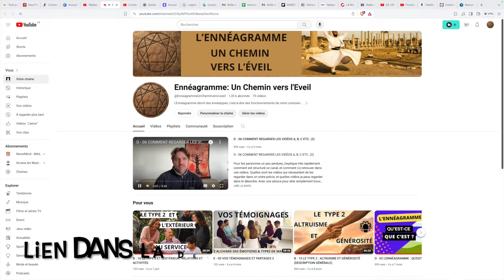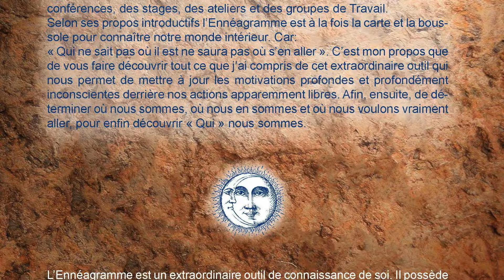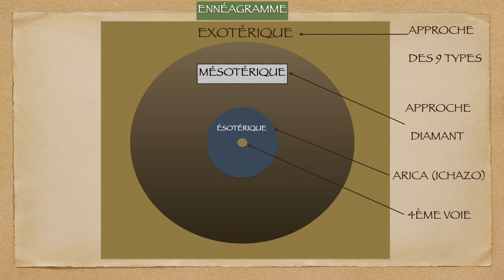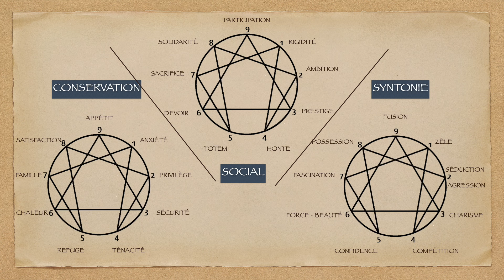ANNONCES : TOME 1 + CONSULTATIONS INDIVIDUELLES + GROUPE DE TRAVAIL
FORMATIONS ET REJOINDRE LA CHAÎNE

FORMATION : LES SECRETS DE L’ENNÉAGRAMME

CONSULTATIONS EN LIGNE :
90h pour une heure
ME CONTACTER SUR

LIVRES

Voici la marche à suivre :

Le tome 1 coûte 29,50 € + 9 € de frais de port = 38,50 €

Le tome 2 coûte 45 € + 9 € de frais de port = 54 €

Les deux tomes: 29,50 + 45 = 74,50 + 15 € de frais de port = 89,50 €

Voici une vidéo dans laquelle je présente les tables des matières.

En vous souhaitant une belle journée et une bonne lecture.

Ludovic
00:00 Introduction
00:51 Soutien
02:26 Les livres
07:12 Les consultations
09:01 Les groupes de Travail